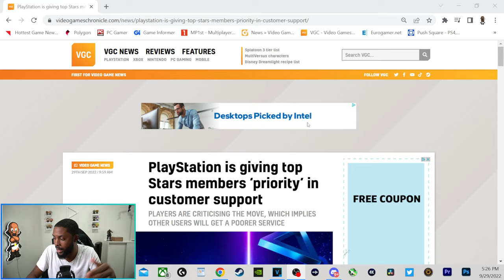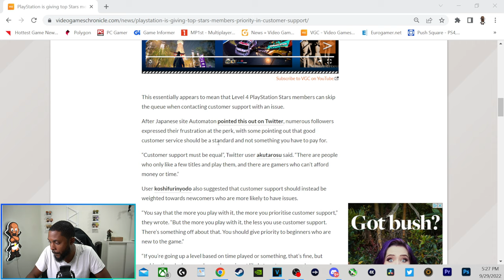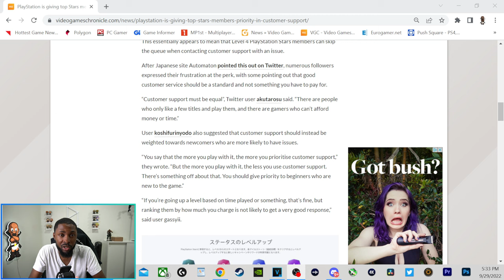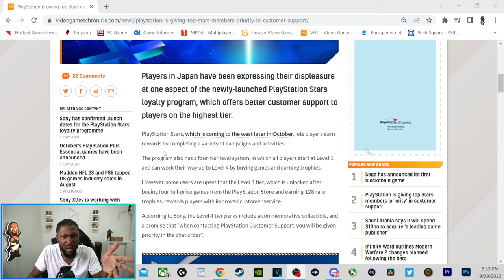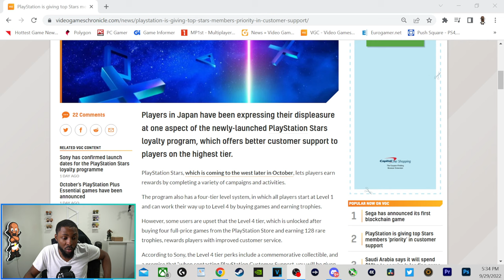PlayStation Stars Members Will Have Priority For Customer Service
Podcast Members